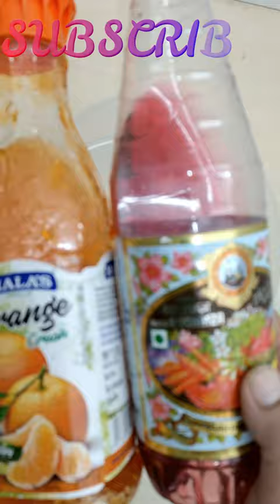How to make Ice Lolly | Mothers day